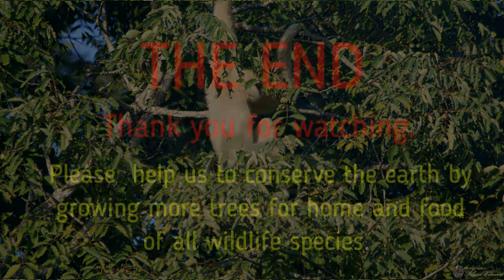ชะนีเขาใหญ่ White-handed gibbons 18 ก.ค. 2563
เอาเสียงป่าเขาใหญ่มาฝากครับ มีภาพนิ่งชะนีมือขาวประกอบ ตอนชะนีโผล่เห็นๆ คอยแต่ถ่ายภาพนิ่ง ไม่ทันเปลี่ยนเป็นวิดีโอ มาได้เสียงตอนที่พวกเขาซ่อนตัวเสียแล้ว
ชะนีมือขาว
จากวิกิพีเดีย สารานุกรมเสรี
สถานะการอนุรักษ
ใกล้สูญพันธุ์ (IUCN 3.1)[1]
การจำแนกชั้นทางวิทยาศาสตร์
อาณาจักร: Animalia
ไฟลัม: Chordata
ชั้น: Mammalia
อันดับ: Primates
วงศ์: Hylobatidae
สกุล: Hylobates
สปีชีส์: H. lar
ชื่อทวินาม Hylobates lar (Linnaeus, 1771)

ชนิดย่อย
ชะนีมือขาว หรือ ชะนีธรรมดา (อังกฤษ: Common gibbon, White-handed gibbon; ชื่อวิทยาศาสตร์: Hylobates lar) เป็นสัตว์เลี้ยงลูกด้วยน้ำนมอันดับวานร (Primates) ชนิดหนึ่ง จัดเป็นลิงไม่มีหางชนิดหนึ่ง จำพวกชะนี (Hylobatidae)

มีแขนยาว ขาหลังสั้น นิ้วหัวแม่มือแยกออกจากนิ้วชี้เป็นล่ามลึกลงในฝ่ามือ ทำให้มือมีรูปร่างยาวและแคบใช้ในการกำหรือจับต้นไม้ได้แน่นเหมือนตะขอ ฝ่ามือ ใบหน้าและใบหูมีสีดำ มีขน 2 สี คือ สีน้ำตาลอ่อน และสีดำ โดยสีของขนไม่เกี่ยวกับอายุหรือเพศ ขนบริเวณหลังมือ เท้าและรอบใบหน้ามีสีขาวอันเป็นที่มาของชื่อ

มีความยาวลำตัวและหัว 45-60 เซนติเมตร น้ำหนัก 3.9-7 กิโลกรัม
ถิ่นที่อยู่

มีการกระจายพันธุ์อยู่ทางภาคใต้ของจีน, พม่า, ภาคตะวันตกของไทย, ภาคเหนือของลาว, มาเลเซียและเกาะสุมาตรา

ชะนีมือขาวสามารถอาศัยได้ในป่าหลายประเภท เช่น ป่าเบญจพรรณ, ป่าดิบทั้งชื้นและแล้ง มักเลือกอาศัยบนต้นไม้ที่มีใบรกชัฏ ออกหากินในเวลาเช้าถึงเย็น อาศัยหลับนอนบนต้นไม้ โดยจะใช้ต้นไม้ที่เป็นรังนอนหลายตัวภายในอาณาเขตครอบครองของแต่ละครอบครัว ต้นไม้ที่ใช้หลับนอนมักอยู่ใกล้แหล่งอาหาร อาหารหลักได้แก่ ยอดไม้อ่อน, ใบไม้, ผลไม้ รวมทั้งแมลงบางชนิด แต่จะกินผลไม้มากกว่าอาหรชนิดอื่น ๆ ดื่มน้ำด้วยการเลียตามใบไม้หรือล้วงเข้าไปวักในโพรงไม้ ครอบครัวของชะนีมือขาวครอบครัวหนึ่งจะประกอบไปด้วย พ่อ แม่ และลูก ปกติออกลูกครั้งละ 1 ตัว มีเวลาตั้งท้องนาน 210 วัน และให้ลูกกินนมเป็นเวลา 18 เดือน ลูกชะนีจะเกาะอยู่ที่หน้าอกแม่นานถึง 2 ปี เมื่ออายุได้ 8-9 ปี ก็จะแยกออกไปตั้งครอบครัวใหม่[2]

ชะนีมือขาวในอุทยานแห่งชาติเขาใหญ่ มีการผสมข้ามพันธุ์กับชะนีมงกุฎ (H. pileatus) จนเกิดเป็นชะนีลูกผสมซึ่งมีลักษณะรูปร่างที่แตกต่างออกไป รวมถึงเสียงร้องด้วย อันเนื่องจากอุทยานแห่งชาติเขาใหญ่นับเป็นสถานที่แห่งเดียวในโลก ที่มีชะนีทั้ง 2 ชนิดนี้อาศัยอยู่ในพื้นที่เดียวกัน[3] [4]

Eudey et al (2000). Hylobates lar. 2006 IUCN Red List of Threatened Species. IUCN 2006. Retrieved on 11 May 2006.
ชะนี
ชุ่มฉ่ำกับชีวิต เสือ. ชะนี. พิศวง เขาใหญ่
วิถีวานร, "พินัยกรรมธรรมชาติ". สารคดีทางทีวีไทย: ศุกร์ที่ 18 มกราคม 2556